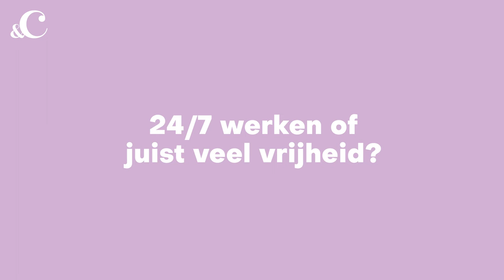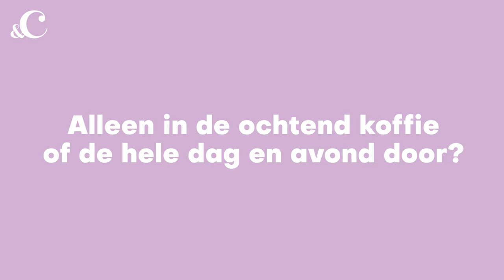Kim Kötter over de kickstart van haar eigen webshop - &C x Dolce Gusto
In deze nieuwste aflevering van de videoserie Kickstart nemen we een kijkje bij Kim Kötter. Je kent haar misschien wel van de tv-serie Vier handen op één buik, maar ze heeft ook de succesvolle onderneming Poespas. Hoe zag de kickstart van haar bedrijf eruit en wat is haar ultieme tip voor een kickstart in de ochtend.